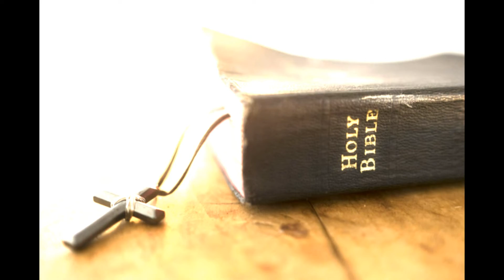Should Secondary Issues Divide Us?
To what extent to we have to believe various doctrines in order to be saved in the eyes of God? We'll talk about that today.